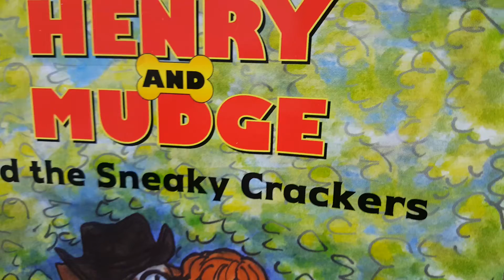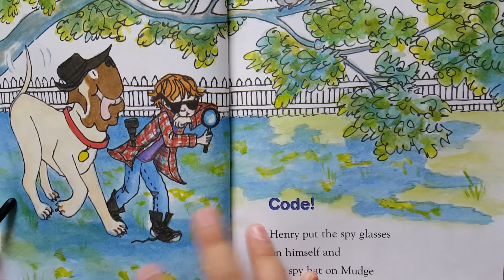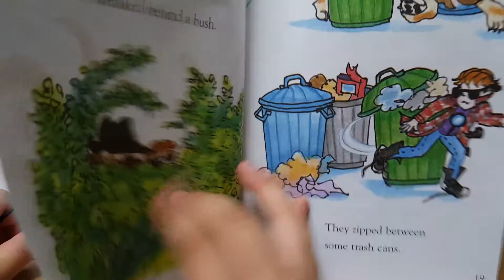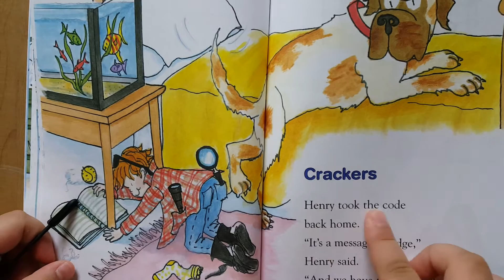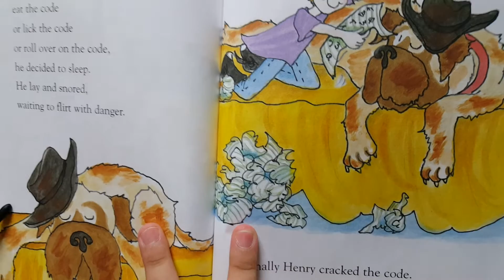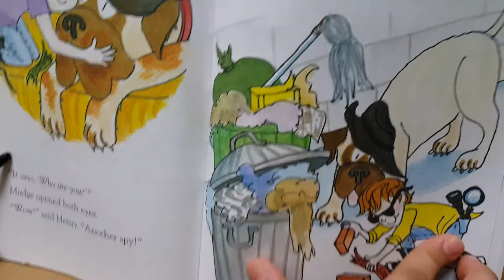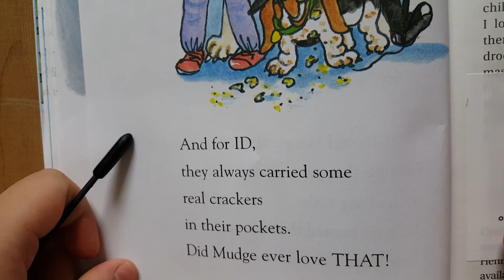ERIN-the Sneaky Crackers